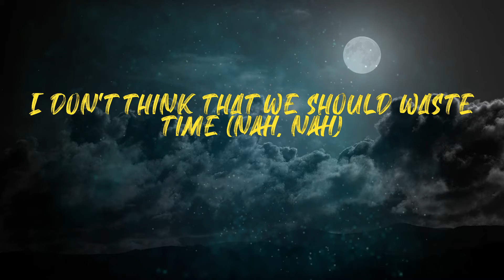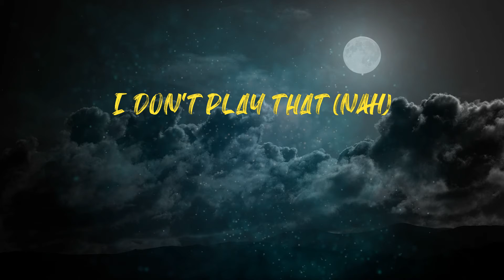Don't Play That (Lyrics)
King Von - Don't Play That (Lyrics)

Lyrics:
I don't play that (nah)
I fuck that bitch with a latex (huh? What?)
I did a drill with a face mask (boom)
I wash my hand with the Ajax
I don't play that (huh? What?)
I don't play that (nah, nah)
I don't, uh, play that
Hold on, hold on (huh?)
Lay down (yeah)
I like that girl from the waist down (uh, uh)
I don't think that we should waste time (nah, nah)
I heard it was good through the grapevine (yeah, yeah)
Huh? What? (What?)
I heard that you got a great mind (what?)
I don't think that we need to waste time (gang)
She fell in love with a shooter (boom)
I caught that girl playin' with my Glock (damn, damn)
She askin' me what is Tooka (what?)
Just know that we smoke him a lot
I take off my shirt when I'm hot (hot)
I'm quick to spray down your block (boom, boom)
Can't stop 'cause 12 too hot (nah, nah)
I'll spin back when they not (uh-huh)
Hold on, hold on
She caught me fuckin' her friend (21)
I hit that bitch with the peace sign (on God)
Why you keep callin' me, twin? (Pussy)
You know that you pussy, you feline (pussy)
She fell in love with a stepper (21)
I caught her playin' with my Js (on God)
I fell in love with the gun smoke
She caught me playin' with my K (on God)
Creep up, get out (21)
I'm in your hood with my stick out (21)
You don't catch a body, you kicked out (pussy)
Swap hoes with my brothers, we switch out (pussy)
In a opp bitch mouth with my dick out (pussy)
I squeeze the Glock 'til the clip out (pussy)
I don't make diss songs, I flip out (pussy)
Whenever we see him, it's a blick out (21)
I don't play that (pussy)
I fuck that bitch with a latex (on God)
I did a drill with a face mask (on God, boom)
I wash my hand with the Ajax (21)
I don't play that (straight up)
I don't play that (on God)
I don't, uh, play that (on God)
Fast car, uh
Jaguar, uh
NASCAR, uh
AP off, uh